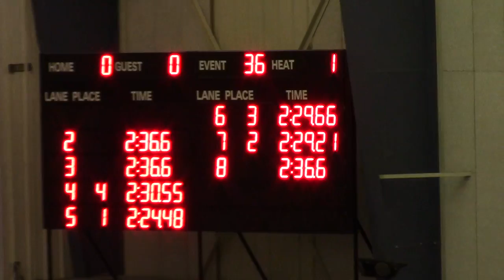2018/3/10 Golds, Prelims, 200 Back, Zack